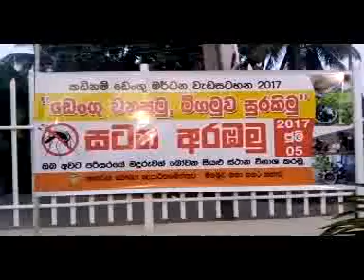මීගමුවේ ඩෙංගු මදුරු ගණත්වය 78% කින් පහලට